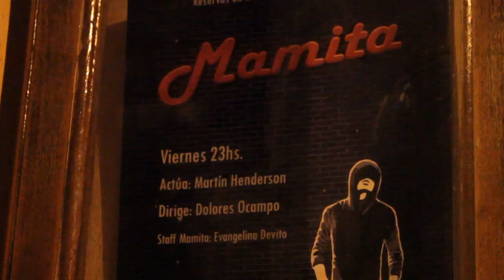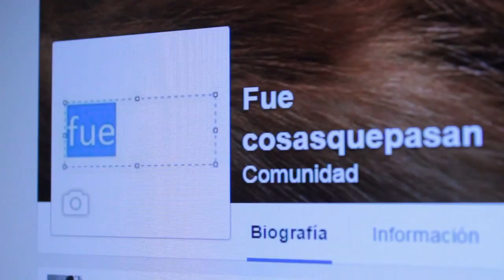El diablo dentro de una avellana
Cada individuo desarrolla un camino en su paso por la vida como un viaje. Un viaje de encuentros y desencuentros. Peer Gynt es una obra sobre el viaje de un hombre, que quiere convertir su vida en una leyenda. Desafiando la vida sin pensar en las consecuencias, aparece la voz del gnomo interno, la voz del Gynt. Alrededor de la fantasía, Peer Gynt tendrá que encontrarse a si mismo, y para esto tendrá que matar al yo.

Trabajo de Investigación sobre Peer Gynt de H. Ibsen

Sobre textos de:
Henrik Ibsen

Actúan:
Mariela Centurión, Pablo Lo Fiego, Pamela Marmissolle, Teresa Mitchell, Matias Odorico, Marcela Padvalskis

Coordinación general:
Cristian Drut, Juan Prada

ABASTO SOCIAL CLUB
Yatay 666
Capital Federal - Buenos Aires - Argentina
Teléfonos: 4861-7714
Sábado - 20:30 hs - Hasta el 13/06/2015